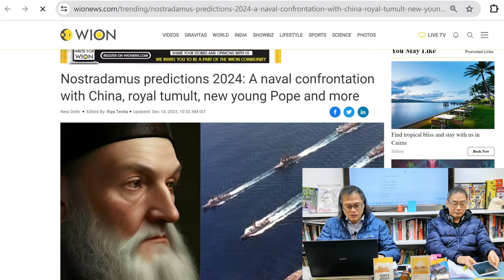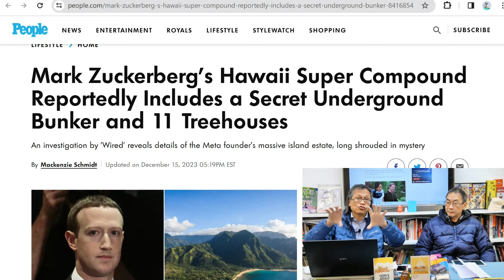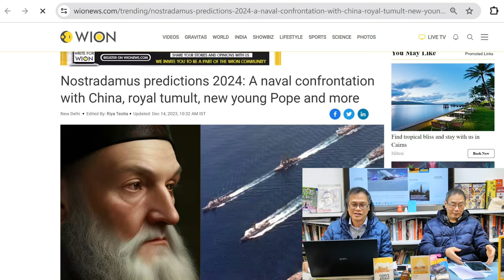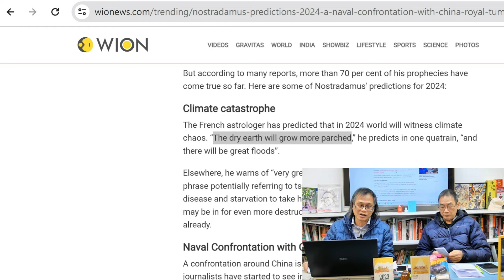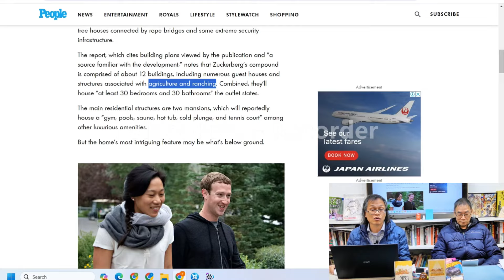【精華片段】2024又世界未日?（上）富豪的地堡 | 中文字幕 | 【神秘之夜】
為何近年各地富豪包括Facebook 的Mark Zuckerberg 朱克伯格也在秘密地起地堡，當中有機會讓2024年大亂的大刧是⋯⋯？ 再重溫諾查丹瑪斯Nostradamus 的預言